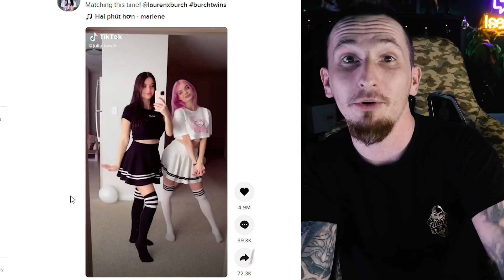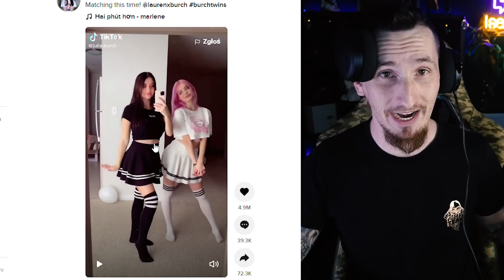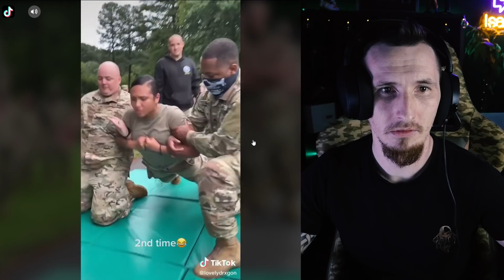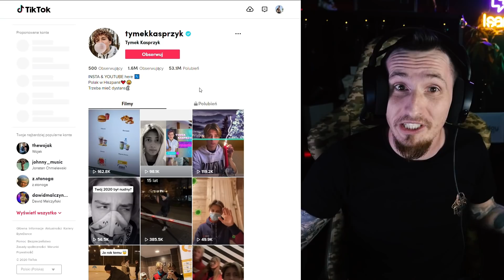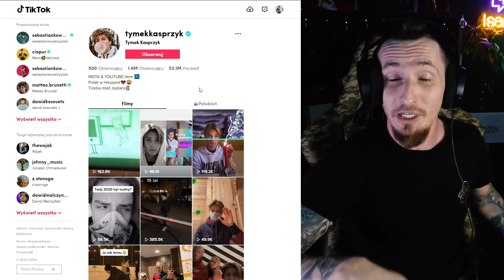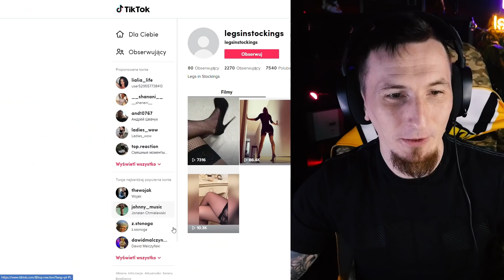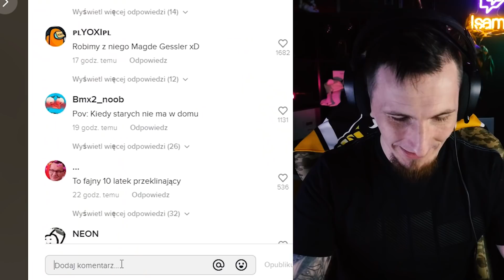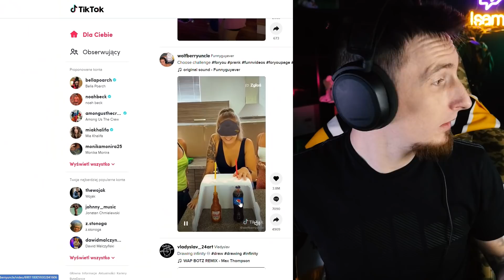ISAMU vs TIK-TOK! - Reakcja na Najlepsze Tik-Toki...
15.000 LAJKÓW = KOLEJNY ODCINEK Z TEGO CUDA
Już l jest One Night Casino na iOS zbieraj ekipę wbijaj do klubu zdobywaj miliony zostan legenda!!